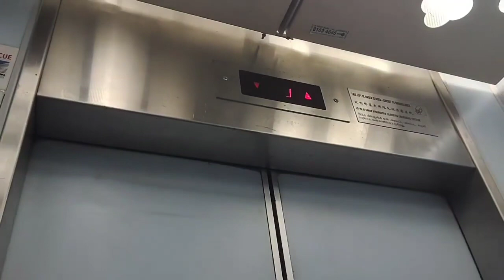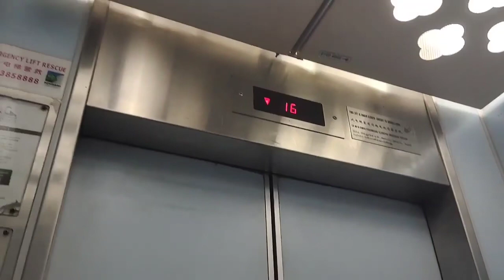[Old Video] Fujitec Elevator at Block 358 Hougang.